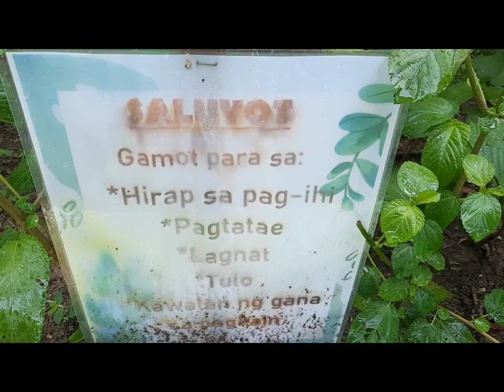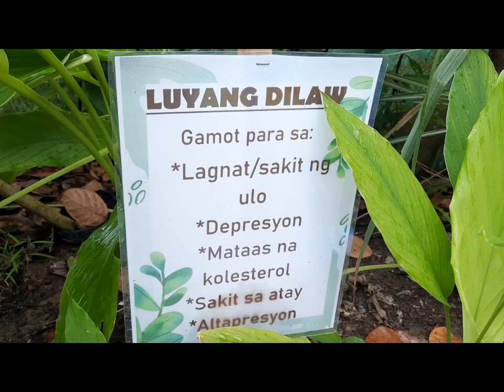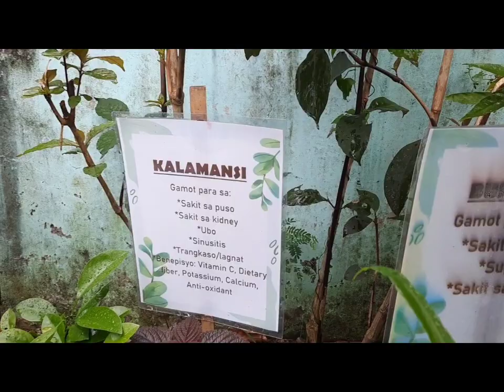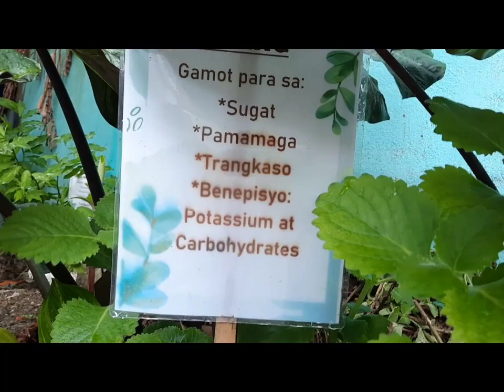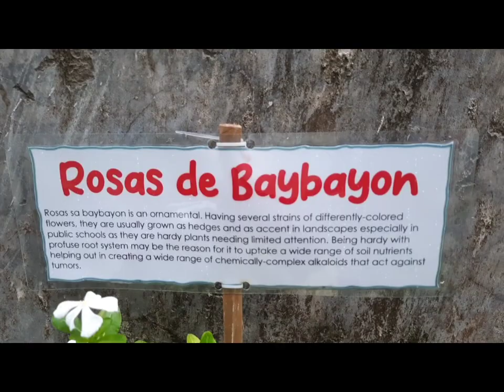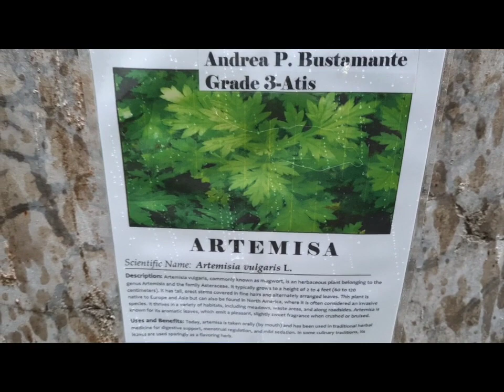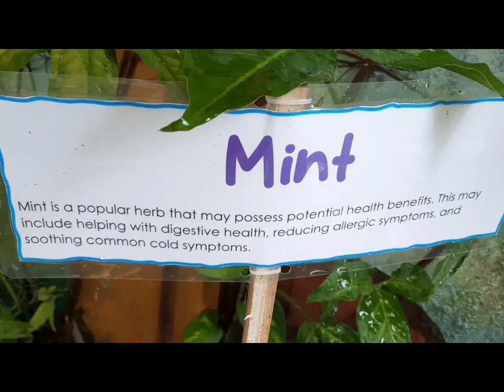Ito ang sagot sa lahat na sakit niyo